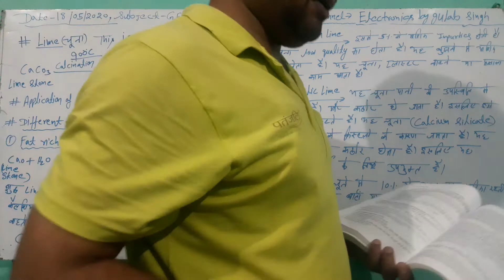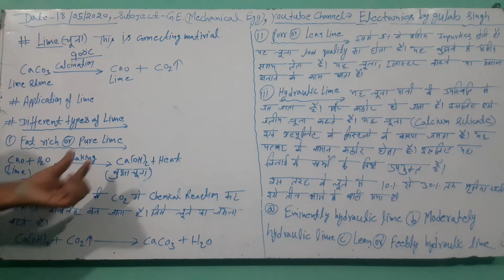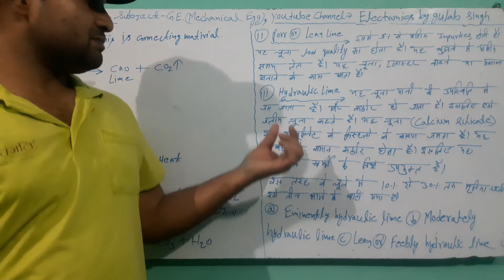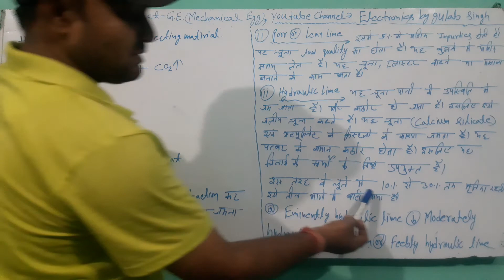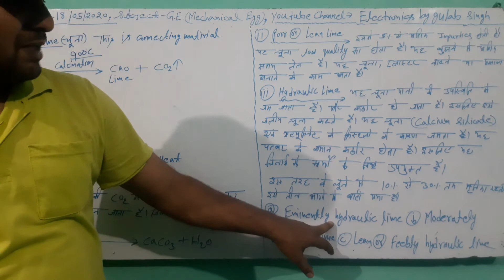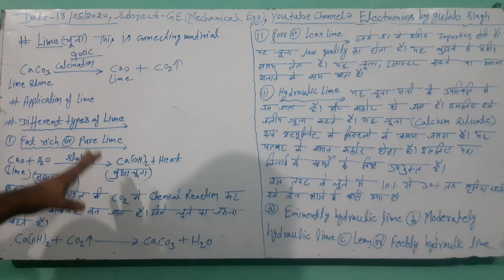Lime and types of lime subject GE lecture 29